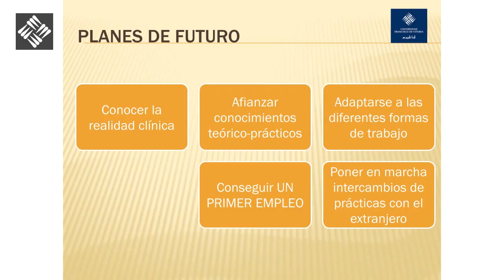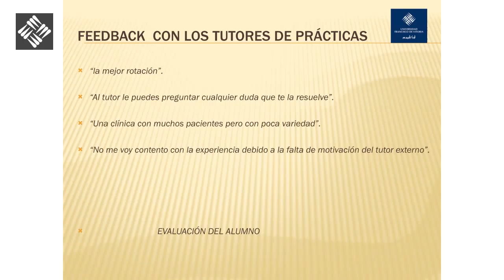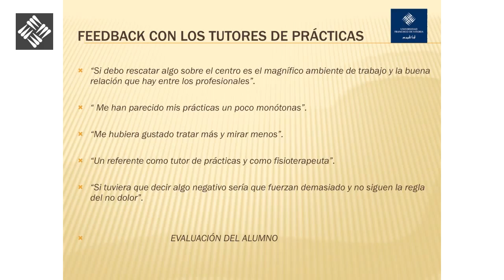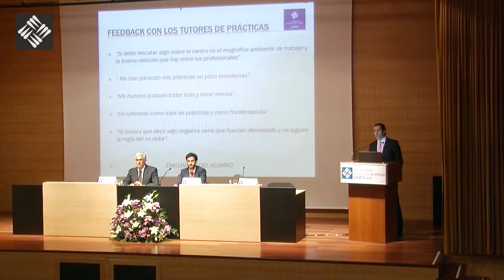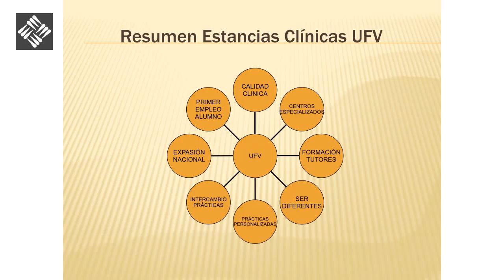Jornada de Comunicación Clínica - Experiencias de alumnos en estancias clínicas